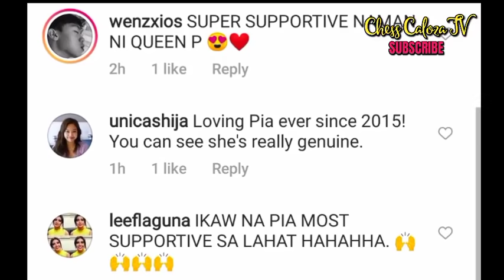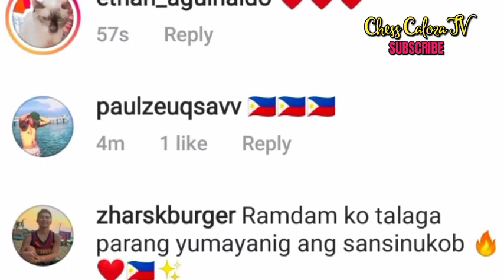PIA & CATRIONA NAGPAKITA NG SUPORTA KAY RABIYA! | REACTION NG MGA PINOY! ALAMIN! 😍